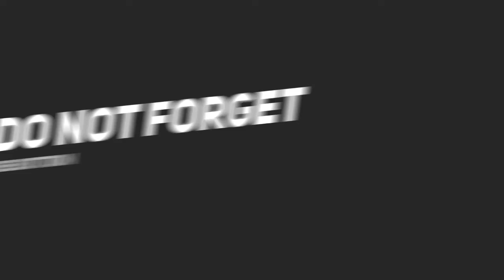Sad Violin Music Emotional Beat 2020 No Copyright Music ।Free Copyright Sad MusicFML Release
🔜Youre Free To Use This Track If Youre Not A Brand Or Youre Not Working With One And You Must Include The Following Credits In Your Video Description (Copy& Paste)

.🔜Free to use sad background music for videos. Discover Dream Away by Day 7 (no copyright music). Now, listen to this great Chillstep track and enjoy! Check the details below for more information: ➖➖➖➖➖➖➖➖➖➖➖➖➖➖➖➖ About our YouTube channel Free Vibes: Avoid getting into troubles with copyright infringement, check our Youtube channel and find all the non-copyrighted music you need. All songs are free. Music for YouTube background videos, vlogs, filmmakers, video editing, montages, or any other content can be found here.  ➖➖➖➖➖➖➖➖➖➖➖➖➖➖➖➖ About this no copyright and free to use music: Title: Dream Away Type of music: Chillstep Mood: Sad Download: ➖➖➖➖➖➖➖➖➖➖➖➖➖➖➖➖  ➖➖➖➖➖➖➖➖➖➖➖➖➖➖➖➖ If you like this no copyright sad background music, don't hesitate to leave a comment or to like the video.

Vlog-Free-copyright-Music-Free-Musc-Library